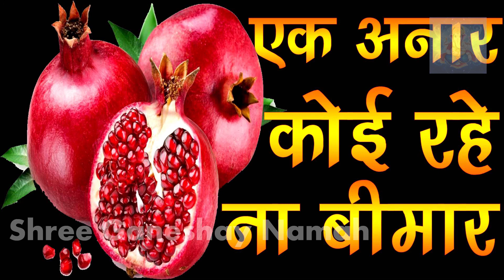अनार खाते हैं तो ये वीडियो जरूर देखें पैरों तले जमीन खिसक जाएगी इतने फायदे सोचे भी नही होंगे